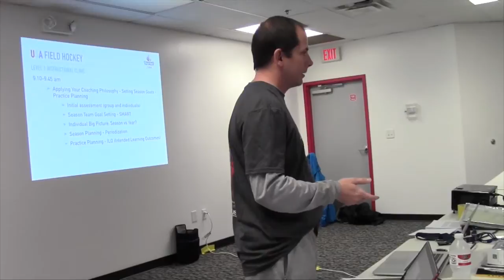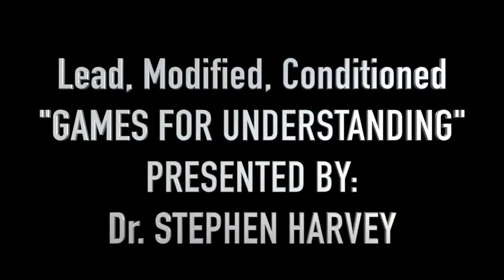2016 Level I Instructional Clinic - Dublin, Ohio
The first USA Field Hockey Level I Instructional Clinic of 2016 which was held on January 24 in Dublin, Ohio. The clinic attracted 28 coaches who learned about coaching philosophy, skill acquisition and understanding of positional roles/responsibilities. The session also gave an overview of goalkeeping, and how to incorporate and "teach games for understanding".